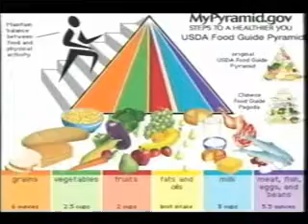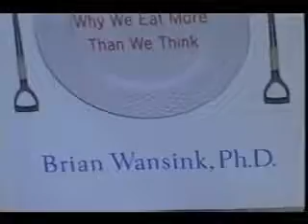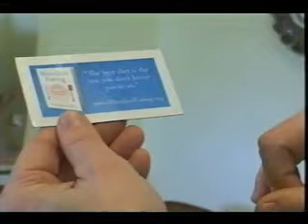Mindless Eating - Brian Wansink - USDA Executive Director